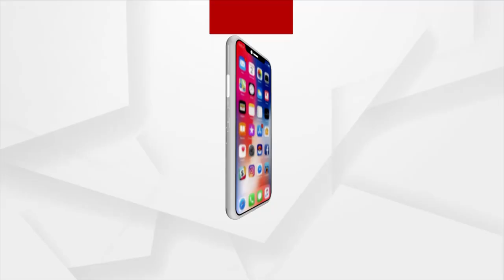ମୌସୁମୀ କେରଳ ଛୁଇଁବା ନେଇ ପ୍ରତିକ୍ରିୟା ରଖିଲେ ଆର୍ କେ ଜେନାମଣି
ମୌସୁମୀ କେରଳ ଛୁଇଁବା ନେଇ ପ୍ରତିକ୍ରିୟା ରଖିଲେ ଆର୍ କେ ଜେନାମଣି । ଶୁଣନ୍ତୁ କଣ କହୁଛନ୍ତି ପାଣିପାଗ ବିଶେଷଜ୍ଞ